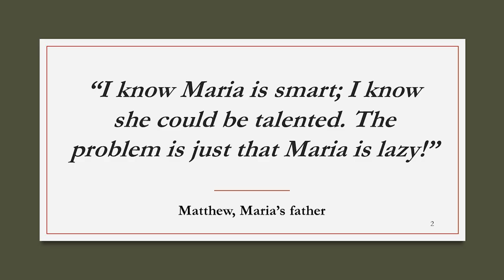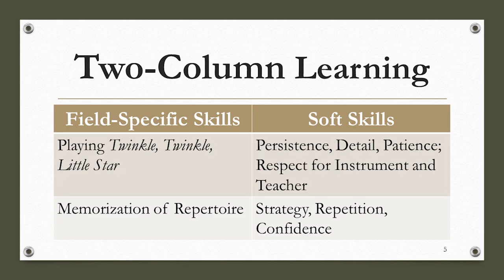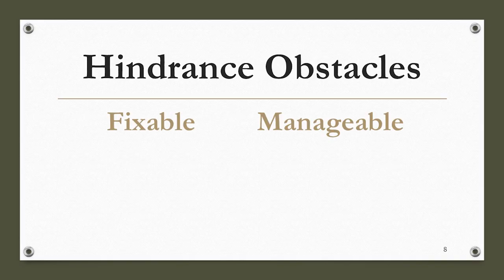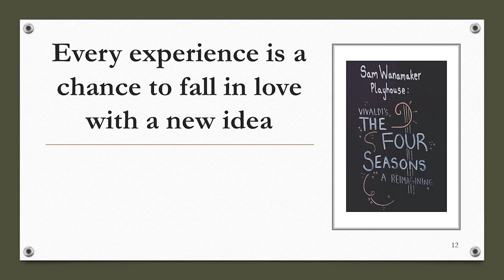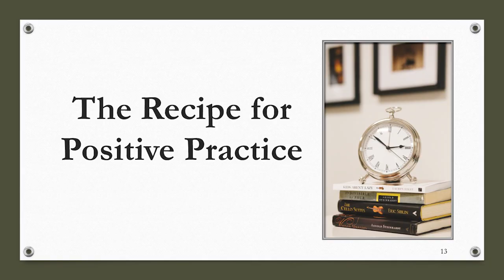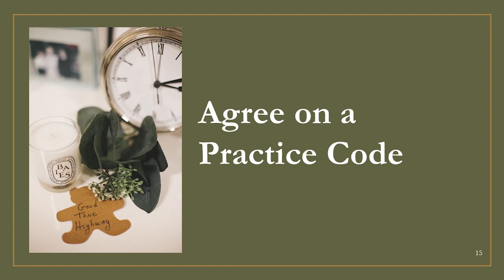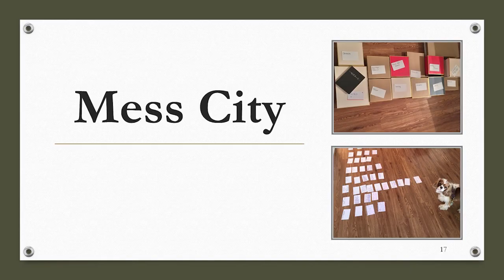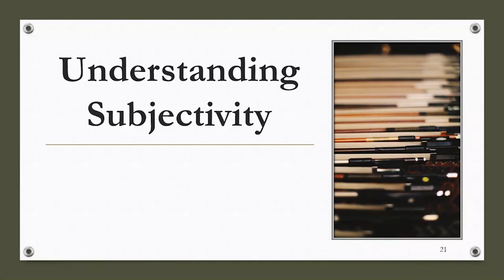Neilly Series: Lauren Haley "Kids Aren't Lazy".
Lauren Alexandra Haley is a violinist, pedagogy expert, and the author of Kids Aren't Lazy: Developing Motivation & Talent Through Music.

In redefining motivation as the learned rush of joy from conquering challenges, and talent as the sum of current skills that makes learning new ones easier, Haley reframes the way parents and educators understand the power of music education. With an emphasis on communication, Kids Aren't Lazy empowers families and teachers with breakthrough strategies for fostering musical proficiency and cultivating healthy behavioral patterns in all areas of study.

A violin performance graduate of the Eastman School of Music, Haley is the founder of Lauren Haley Studios, which enrolls 50 young musicians and their families in Houston, TX.

Recorded 2/11/2020.